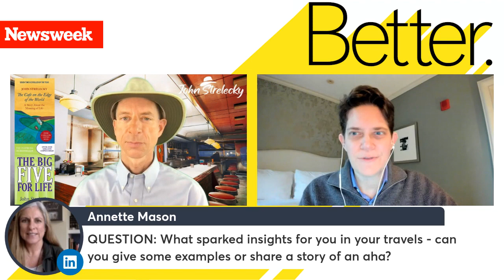Dorie Clark and John Strelecky - Finding Meaning in Our Work & Our Lives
Dorie talks with John Strelecky, the author of The Cafe on the Edge of the World, about how we can find a deeper meaning in our lives.

Learn more about John at johnstrelecky.com, and for more about Dorie at dorieclark.com

Recorded for Newsweek's LinkedIn Live Series, Better, on 1/12/23.